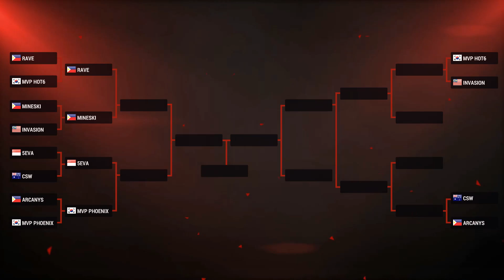MVP Hot6 vs Invasion, The Summit 3 Sea Quali, Game 1